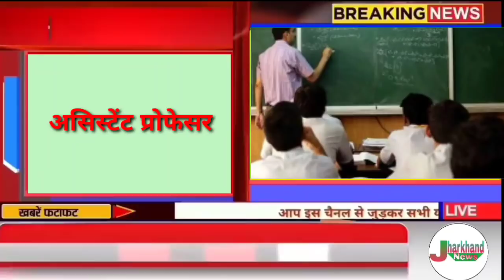संध्या समाचार 13 अक्टूबर झारखंड। Evening news jharkhand, hemant Soren today news, इनाम जीतने का मौका